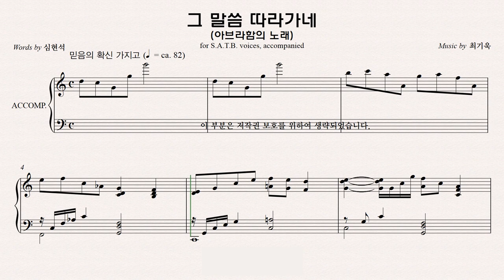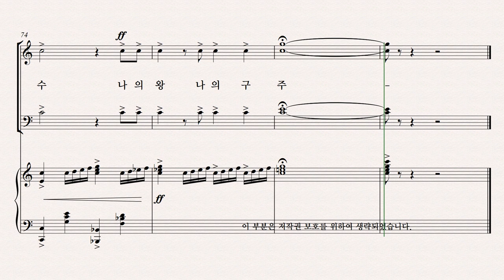[유빌라테] 유빌라테 명품성가 36집 파트연습 '그 말씀 따라가네' - Alto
유빌라테 명품성가 36집 파트연습 '그 말씀 따라가네' - Alto